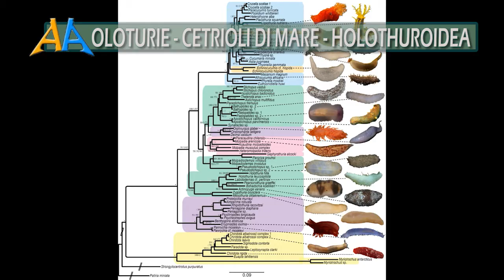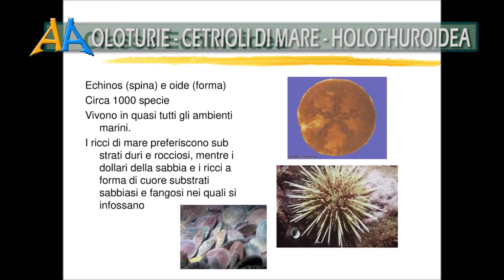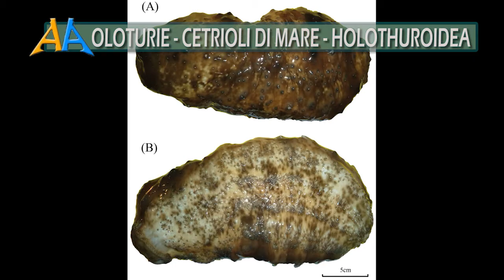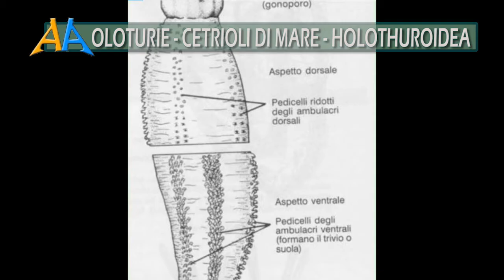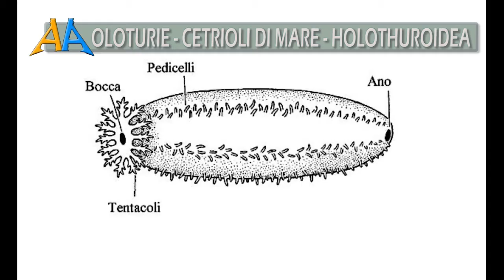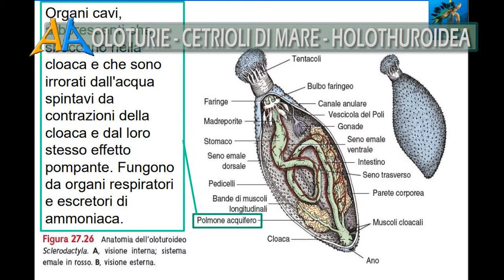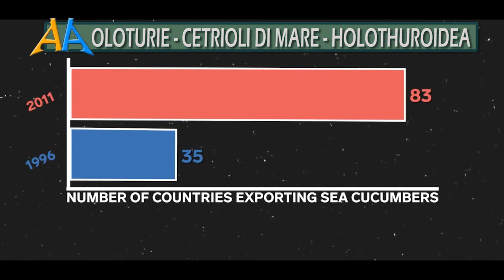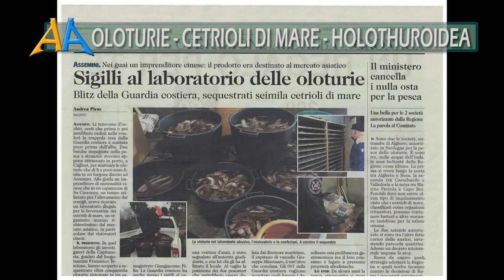Oloturie cetrioli di mare - Sea Cucumber - Holothuroidea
Le Oloturie sono dei belli e umili animali marini, comunemente note come cetriolo di mare, nel termine anglosassone sono note come cocomeri di mare “sea cucumber”.
Nome scientifico Holothuridea, in italiano Oloturoidei.
Le Oloturie sono    invertebrati marini tipici rappresentanti della fauna bentonica, Sono animali dalla complessa anatomia e importanti da tutelare per difendere la biodiversità.
Gli oloturoidei hanno un importante ruolo ecologico, contribuiscono alla qualità del mare, presenti sui fondali marini, sono molto importanti per la loro funzione di depurazione dagli inquinanti batterici presenti nelle acque, inoltre le specie scavatrici permettono un continuo rimescolamento del substrato che garantisce un’appropriata ossigenazione e un ricircolo dei nutrienti e dei minerali nei vari strati del fondo. Sono animali dalla complessa anatomia.
La spiegazione scientifica di questo animale è molto complessa.
La classe degli Oloturioidei, raccolgono le varie specie di oloturie diffusi in tutti i mari del mondo e negli oceani. Ne esistono circa 1717 specie conosciute (secondo
In alcune classificazioni si dividono in 3 ordini: In altre classificazioni si considerano 5 o 6 ordini, e distribuiti in 3 altre sottoclassi.
Sono organismi acquatici, comprendono animali che camminano o strisciano ed alcune specie come se volassero nel mare.
La loro diffusione è concentrata in tutte le parti dei mari, da vicino alle spiagge, sulle scogliere e fino a grandi profondità.
La gran parte hanno una forma cilindrica di varie tipologie, ma in realtà le Oloturie hanno assunto durante la loro evoluzione forme molto varie. Si passa infatti dal comune aspetto tubicolo ad alcune specie che sono più allungate o all’aspetto sferico ai corpi con lunghe code e ad altre forme (con strutture di galleggiamento atte al nuoto attivo) nelle aree pelagiche ed abissali.
Le dimensioni sono molto diverse da alcune di 3 cm fino ad una forma che arriva a circa 3 metri.
La gran parte delle specie di Oloturie usano i tentacoli della bocca per ingoiare direttamente porzioni di substrato, per catturare cibo e sedimenti, oppure in grado di catturare plancton per le specie che da detritivore sono diventate planctivore, si nutrono anche di corpuscoli, quali alghe e pesci minuti, ma anche di detriti che ingeriscono insieme alla sabbia o al fango. Le parti ingerite dalla bocca entrano nello stomaco e in un intestino complesso, vengono sminuzzate in particelle ancora più piccole, una volta digeriti vengono eliminati e li restituiscono così riciclati e puliti all’ecosistema oceanico.
Possono riprodursi in forma sessuata o asessuata. La riproduzione sessuata è la più comune, ma non si tratta di un sistema riproduttivo troppo intimo, hanno un modo molto interessante di accoppiamento. Non sono minimamente intimi e coinvolgono poca o nessuna interazione con gli altri cetrioli del mare. Quello che fanno è che i maschi rilasciano semplicemente lo sperma nell'acqua e le femmine rilasciano semplicemente le loro uova nell'acqua e, qualora questi si incontrino, ha luogo la fertilizzazione. Perché questo metodo riproduttivo risulti efficace, la popolazione dei cetrioli di mare deve contare molti individui.

Autore video: Orazio La Corte